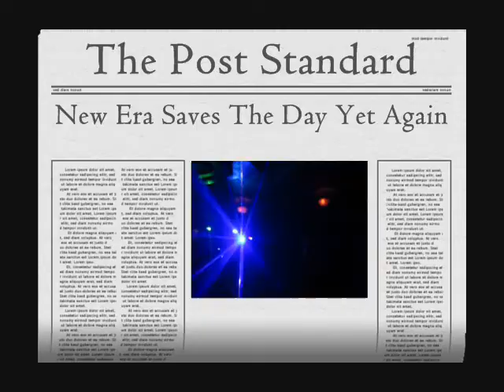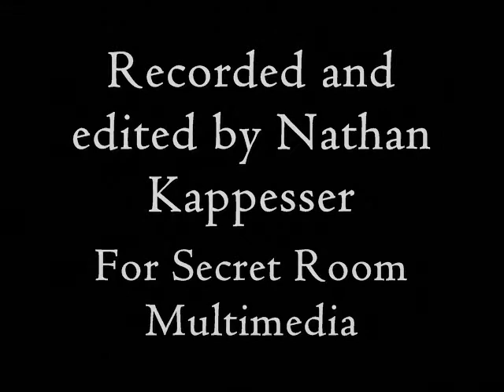New Era at Ultra Ego (Club Fusion in N. Syracuse) 06/08/2013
A live show from my friends local rap group New Era.  The final show at Club Fusion before the club shut down!
For more cool videos, music, and podcasts, search for "Secret Room Multimedia" on YouTube!
This video created by Nathan Kappesser.